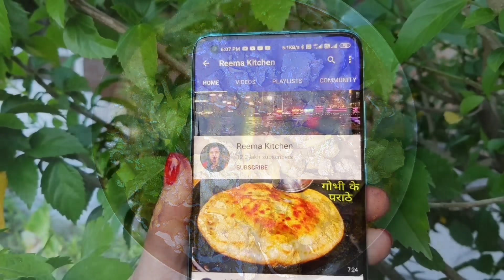मटन मीट बनाने का रेस्टोरेंट वाला नया तरीका हिंदी में देखें || Restaurant Style Mutton Simple Recipe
restaurant style mutton, mutton recipe, simple mutton,

I am Reema Singh

Dosto Is Video Me Maine Apko Bataya
Hai restaurant style mutton meat banane ka tarika, yah banana bahut hi aasan hai aap apne ghar mein bahut hi aasani se bana sakte hain

About : Reema Kitchen is a YouTube Channel, where you will find recipes and kitchen tips video in Hindi, New Video is Posted Everyday :)